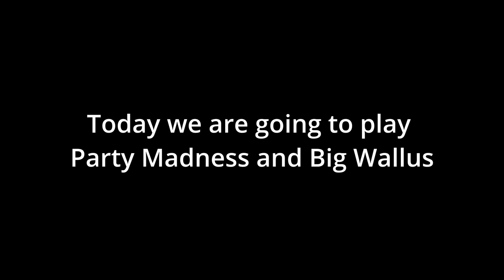Playing Fall FactoryⅠ2Ⅰ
Today we are going to play Party Madness and Big Wallus in Fall Factory!